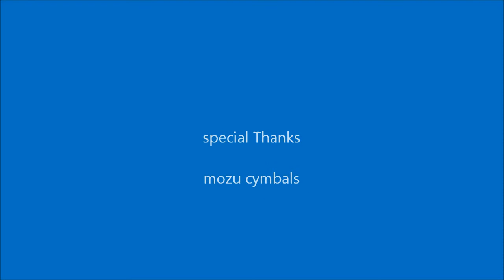Sonor Signature Snare stand